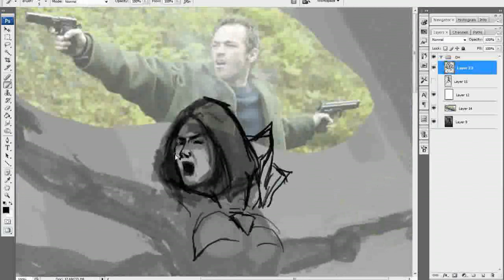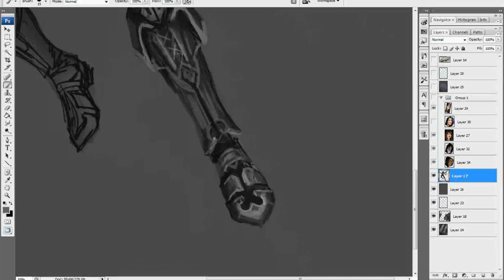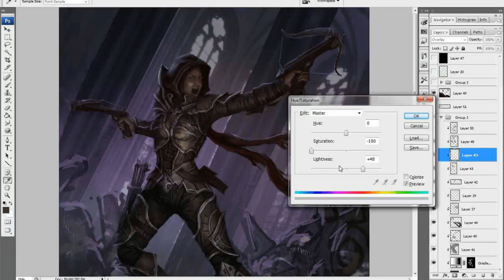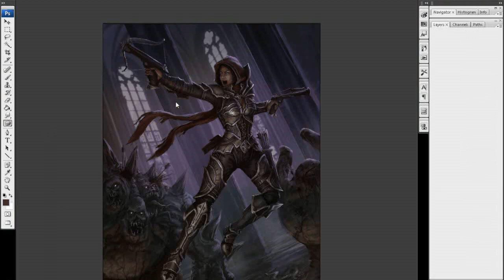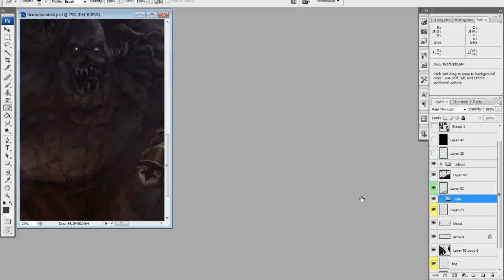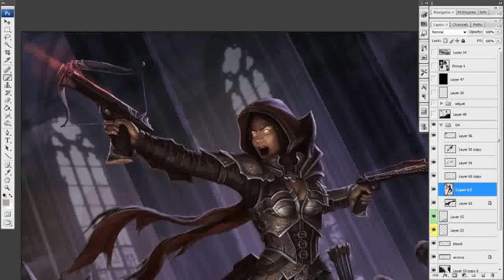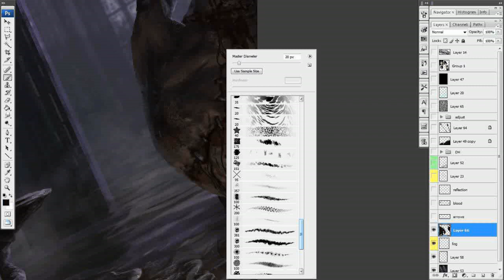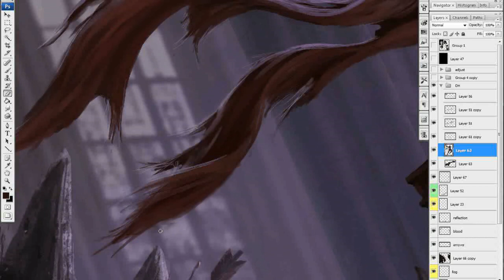Diablo 3 Demon Hunter - Digital Painting Process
#4 of the set. I would recommend reading my write up in order so that it would make sense better.

Anyway, I made this fan art because I'm a big Blizzard fan. I wanted a glamour/action type of full body portrait that would go well as a poster on my wall. I also wanted full body shots because I wanted to design their armor myself, staying close to the original but still giving it a lot of personal touches.

For this one, I actually love how they designed the agile demon hunter with using her crossbows like handguns and how an agile character like her is wearing a full plated armor.

SOME NOTES AND STUFF I LEARNED:

 -Realizing how smooth the process for the monk went, I decided that for this 4th piece, I was going to use the same process but with a simpler twist. This time, I will take the line art to a grayscale with values before coloring it. This process will only work on dark scenes and is NOT RECOMMENDED for day time scenes.

 -I referenced her pose on various female super heroes being in the air while poised. I thought that it suited this character well; I mean how else will you portray a character with magical hand guns with infinite bullets? (I don't even know what the quivers are for now)

 -For her face, I used a lot of faces where I picked up different queues on how to do her emotion and the lighting. This helps you a lot in understanding how to render compared to just copying once reference exactly.

 -This piece went on the smoothest because of the process and because monsters are the easiest.

Did this in around 17hrs.

For more of my art please check out my site! Thanks!

and like my faceboook page!